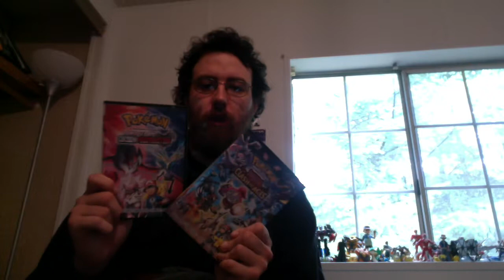Pokémon Ultra Sun and Ultra Moon Countdown: 40 Days Remaining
Another Pokémon Ultra Sun and Ultra Moon countdown video, with 40 days left to go!